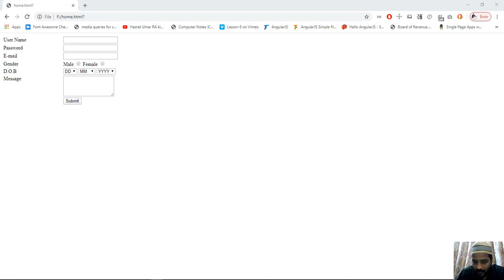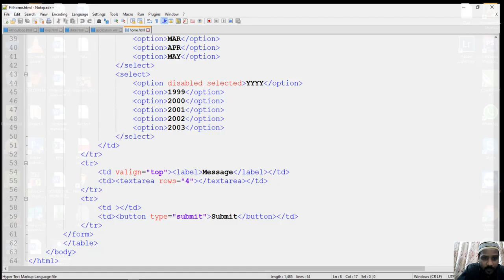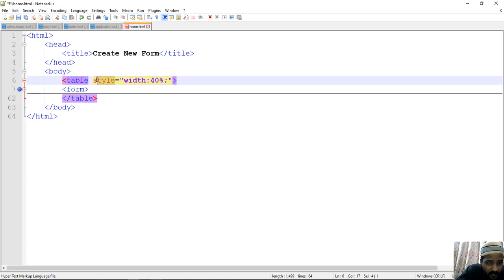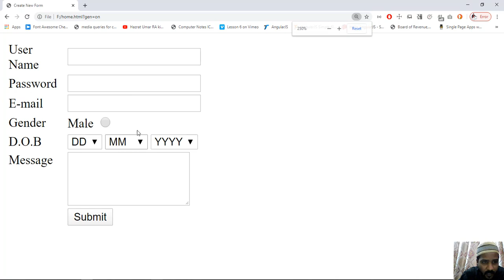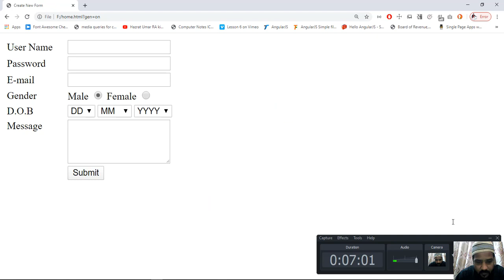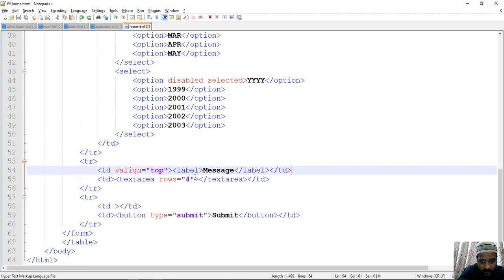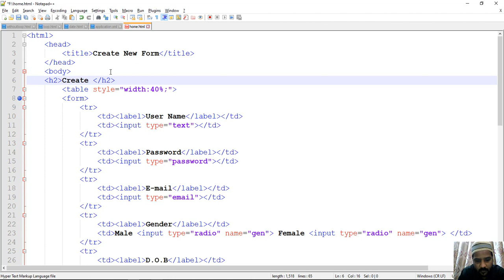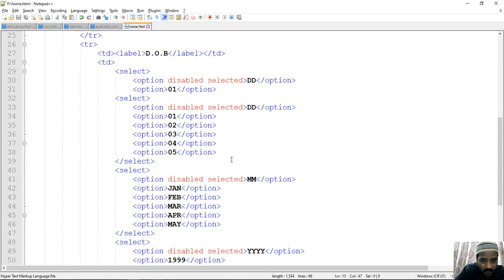How to Create Registration Form Using HTML and Javascript | Very Easy Method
To create a registration form using HTML and JavaScript, you need to create a new HTML file and add a form tag to create the form. Add form fields and a submit button using HTML tags, and create a JavaScript function to validate user input. In the validation function, retrieve the input values using the document.getElementById method and check if they are valid. If the input is valid, return true from the validation function. Add an event listener to the form using the onsubmit attribute to call the validation function, and save the HTML file.

A registration form is a tool used by businesses and organizations to collect important information from their customers or members. The importance of registration forms can be summarized as follows:

Information gathering: Registration forms are used to collect necessary information from individuals that will help businesses and organizations in making informed decisions.

This can be helpful for providing updates, promotions, or other relevant information.

Customization: Registration forms can be customized to gather specific information that is relevant to the business or organization. This can help to personalize communication and tailor offerings to the needs of individual customers or members.

Efficiency: By using a registration form, businesses and organizations can streamline the information-gathering process, saving time and resources. This can help to improve efficiency and reduce errors that can occur when information is collected manually.

Compliance: Some businesses and organizations may be required by law to collect certain information from their customers or members. A registration form can help ensure compliance with legal requirements and regulations.